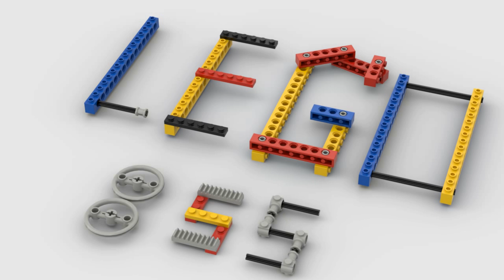Lego 855 Mobile Crane assembly is slightly different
Lego set model "A" from 1978